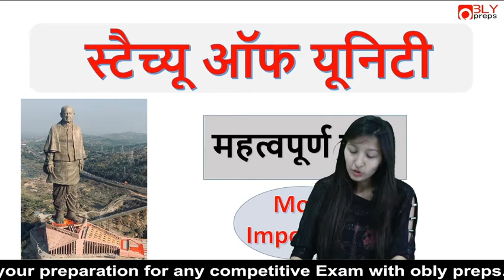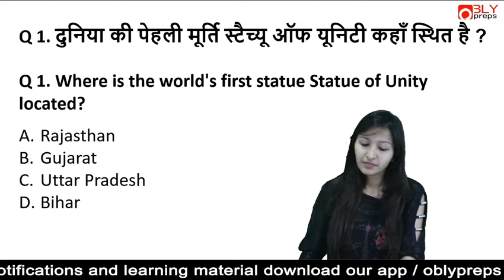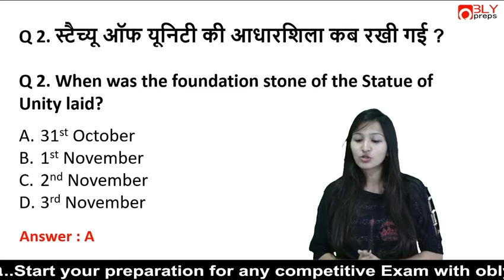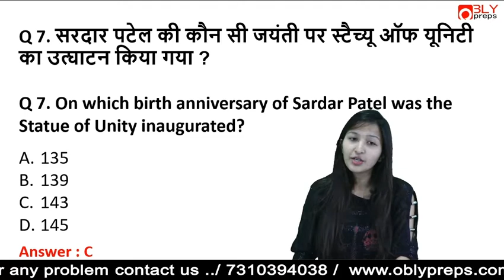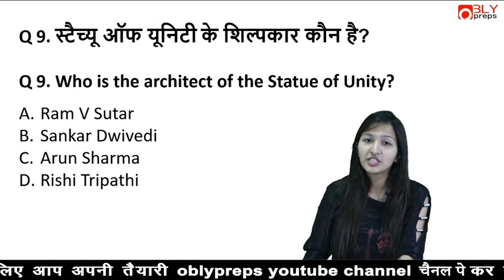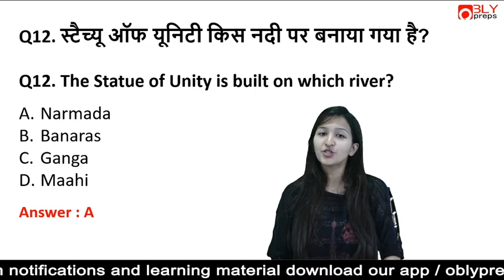परिक्षाओ के लिए/most important /Statue of unity Current Affairs | 31Oct 2019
Current Affairs for All competitive examinations. Top questions from current affairs. Staying updated with daily current affairs is important for anyone who is preparing for any of those exams. Weekly Current Affairs | Statue of unity

Bank,  SSC,  Railway,  CPO,  CPF,  CDS, UPSSSC & State Exams